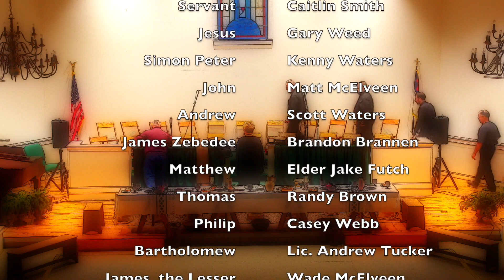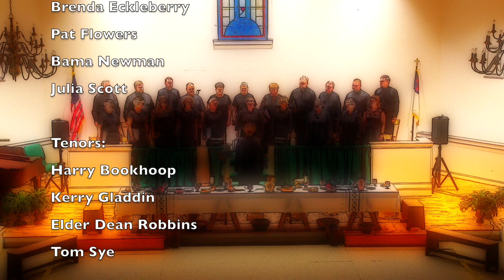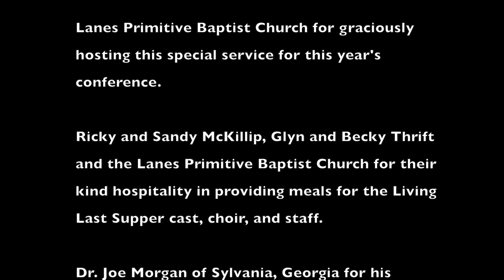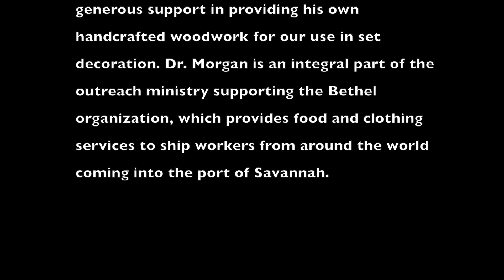The Living Last Supper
"The Living Last Supper" presented by the Primitive Baptist Music Workshop.